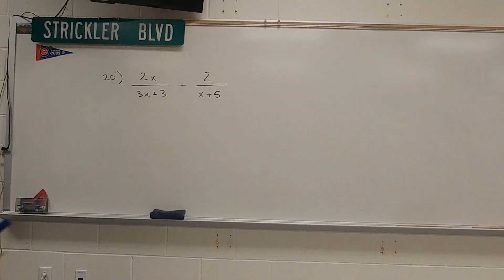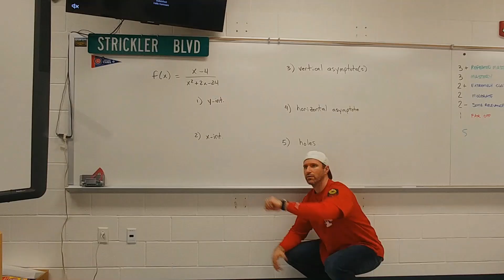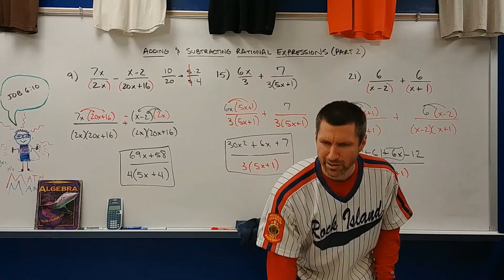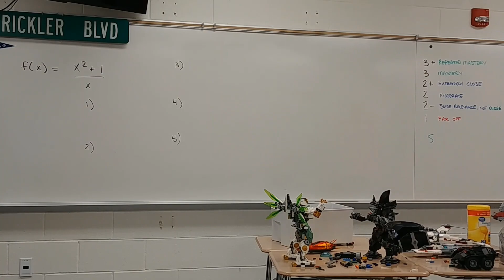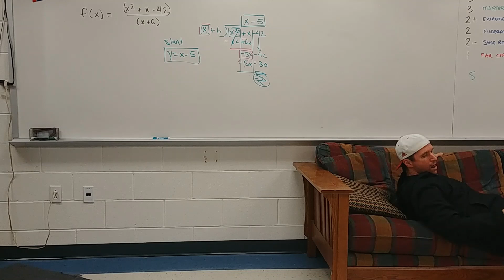Teacher vs Teacher (Part 3)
Not sure if these are getting any better...but I'm trying.